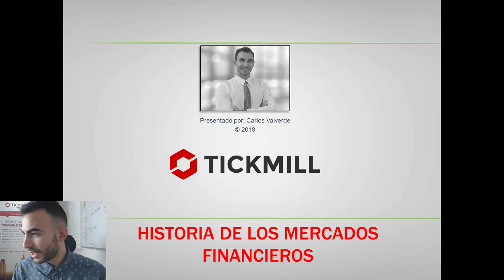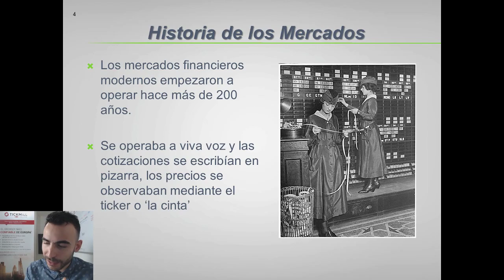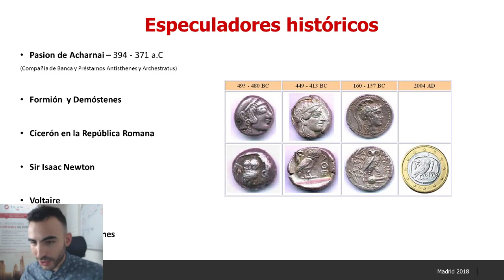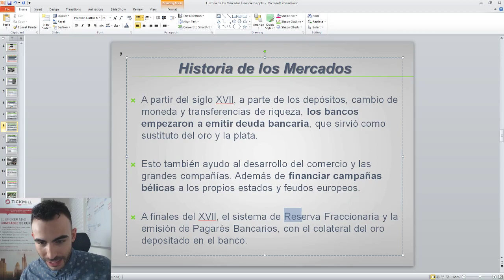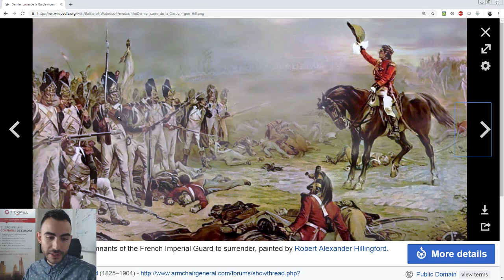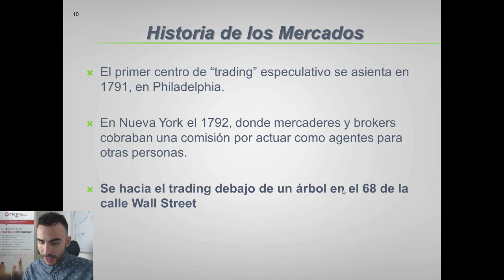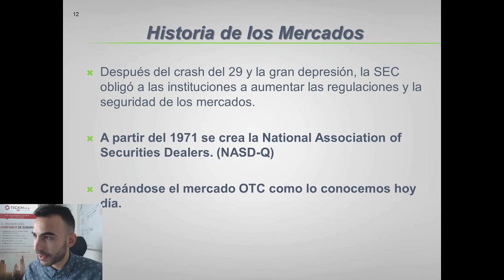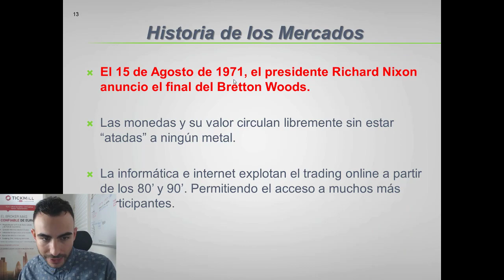Historia de los Mercados Financieros - Parte l